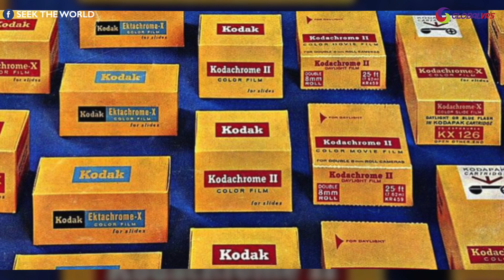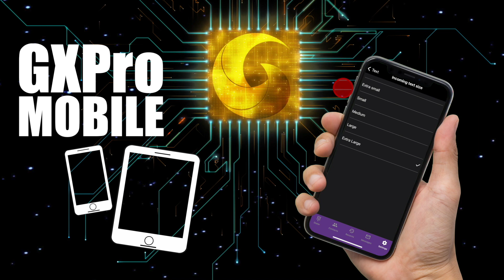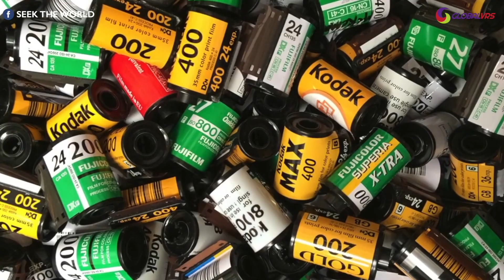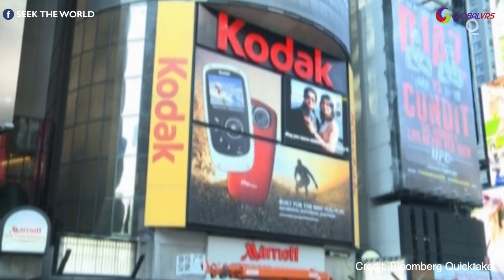The History of Kodak: 200+ Deaf Employees in Rochester, New York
Deaf Retired people share their experiences of what it was like to work with 200+ Deaf employees at Kodak in Rochester, New York that was once one of the famous companies in the world. Empowerment. Equality. Workplace friendly, these are some words used by retired deaf workers who worked for Kodak. These former employees have shared their stories about how much better life can become when you're surrounded by others who understand you and can communicate without language barriers. All agree on how special an experience this is when working alongside so many other members from your community- be they Deaf or not!